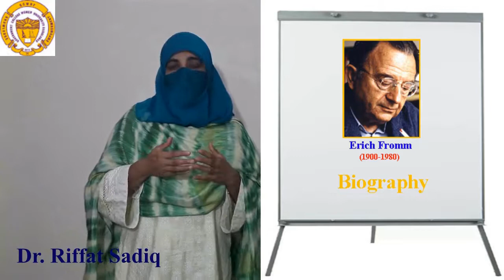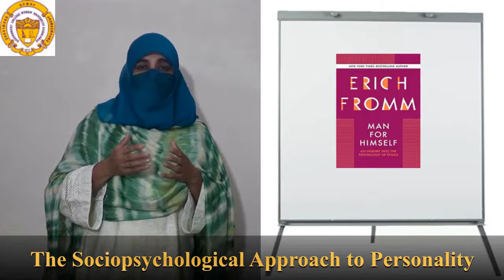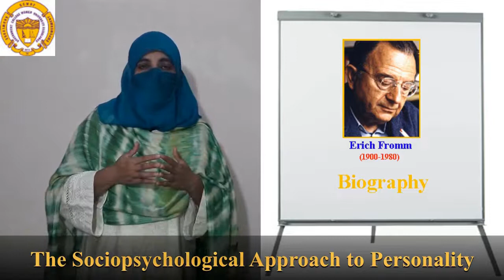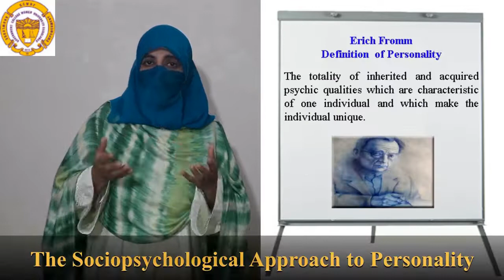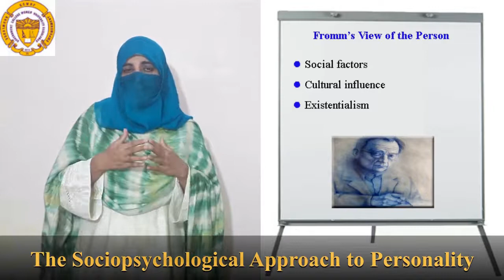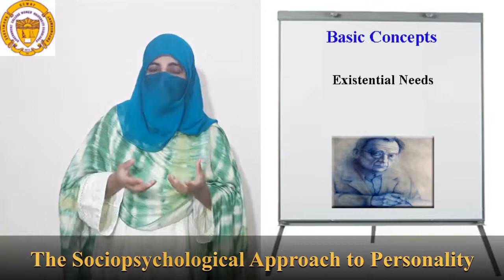The Socio psychological Approach of Personality | Eric Fromm |Personality Theories| Dr. Riffat Sadiq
Welcome to Lecture 2 of our series on the Socio-Psychological Approach of Personality, featuring the insightful work of Eric Fromm, presented by Dr. Riffat Sadiq. In this enlightening session, we delve into Fromm's groundbreaking perspective on the interplay between society and individual personality development.

Join Dr. Sadiq as she explores Fromm's theories, discussing how societal norms, values, and culture influence the formation of personality. This lecture provides valuable insights into understanding the complex dynamics of human behavior and societal influences.

Don't miss this opportunity to gain a deeper understanding of the socio-psychological approach to personality and its implications for individual and collective well-being.

- Overview of Eric Fromm's socio-psychological approach to personality
- Influence of societal norms, values, and culture on personality development
- Concepts of alienation, freedom, and social character
- Applications of Fromm's theories in understanding human behavior

Dr. Riffat Sadiq is a respected expert in psychology with a passion for sharing knowledge and insights with her audience. Her engaging lectures and deep understanding of social issues make this series a valuable resource for students and enthusiasts alike.

Join us as we explore the intricate relationship between society and personality development.